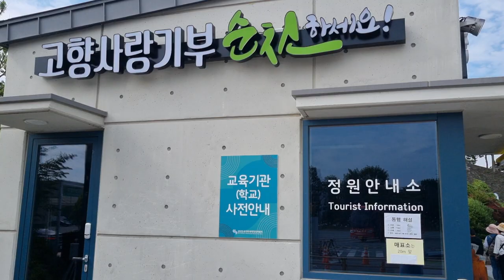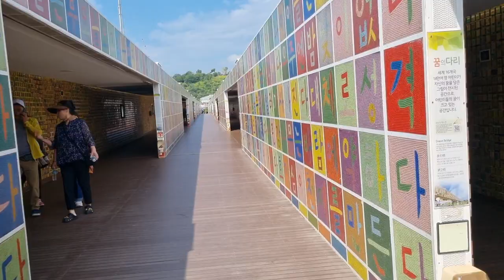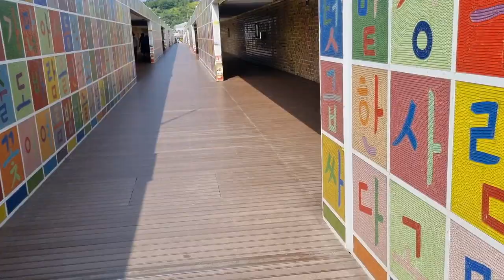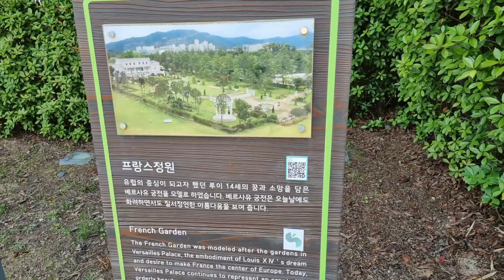전남 순천여행지 | 순천만국가정원 | 큐빅타고습지관광 | 코끼리관광차 정원관광 Suncheon Bay National Garden | Cubic Wetland Tour